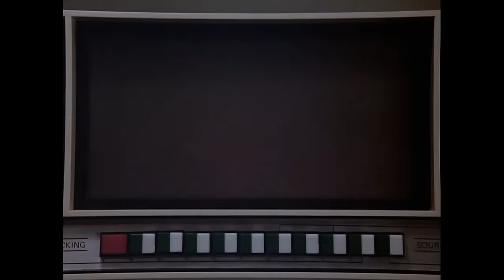UFO: Ed Bishop's Opinion on the Series and the Mistakes it Made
Ed Bishop was very attached to his role in UFO as Commander Straker, and as such he had many thoughts on the series as a whole - and how it was only towards the end that the concept really worked.